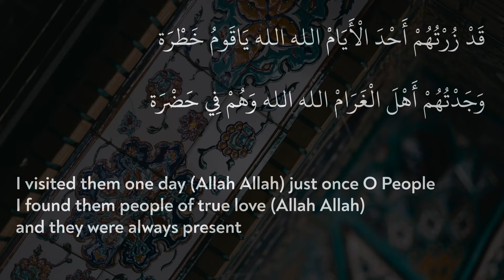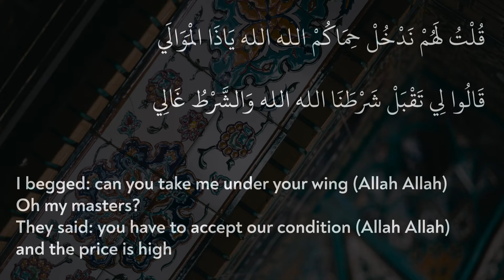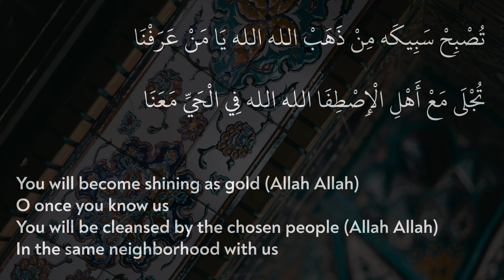Ishrab Sharab | اشرب شراب | Arabic with English translation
Ishrab Sharab (اشرب شراب) is believed to be written by ibn-al Farid, but I couldn't verify it.